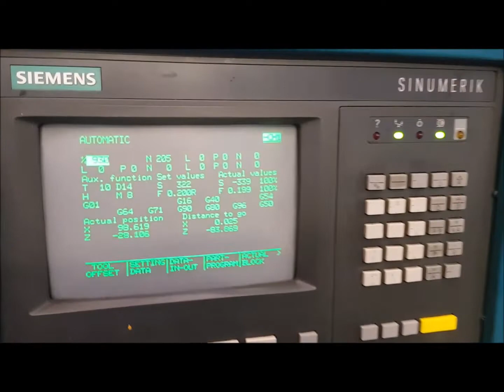PONAR TZ10N CNC Lathe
You are looking for a used machine? Then you might be interested in this used machinery offer: PONAR TZ10N CNC Lathe. Find more machine tools and other used metalworking, woodworking and plastics processing machinery Surplex is your reliable partner for the sale and purchase of used machines in Germany.